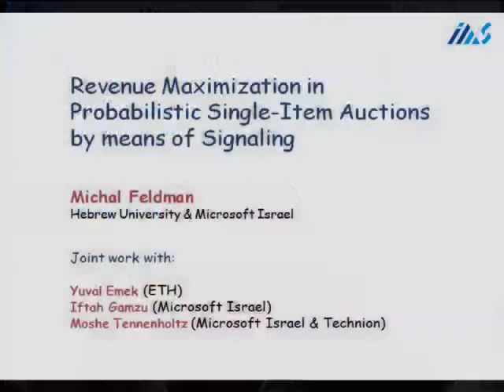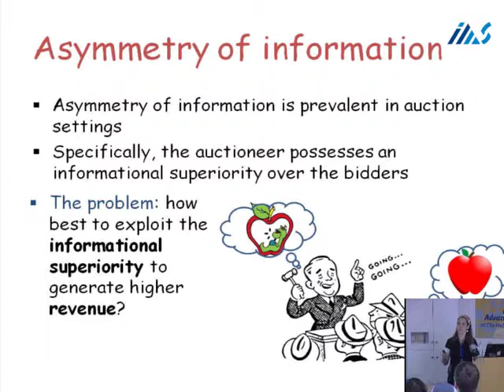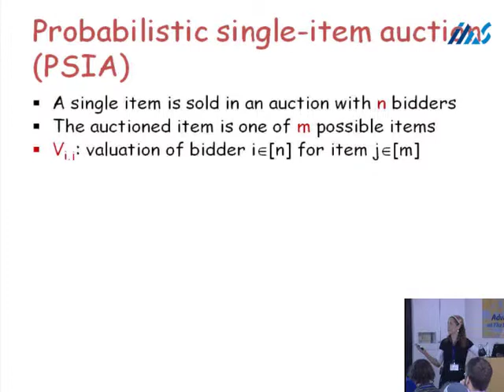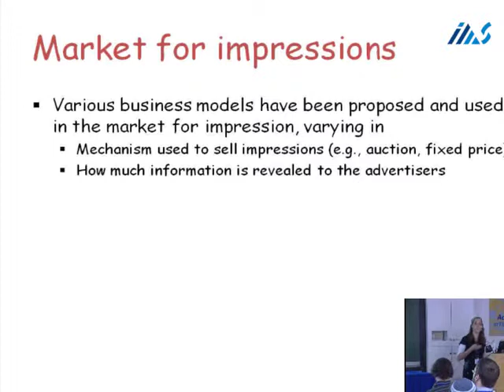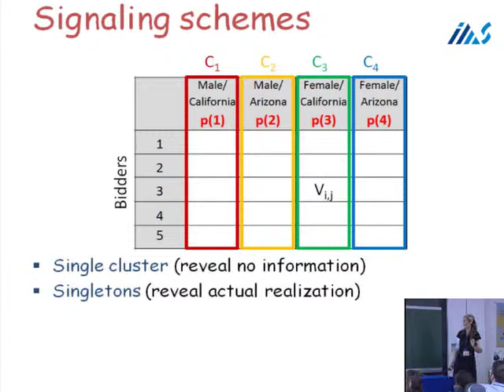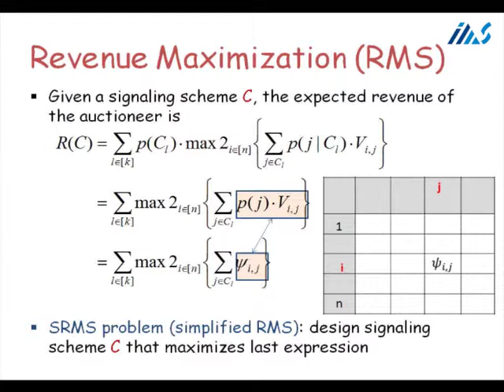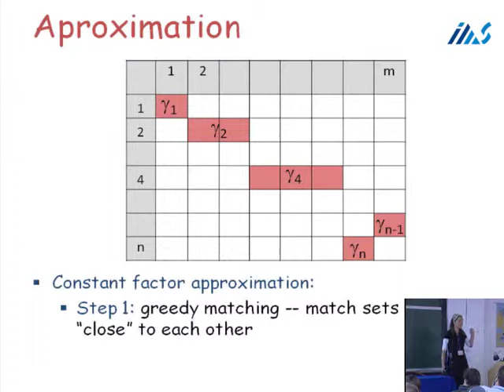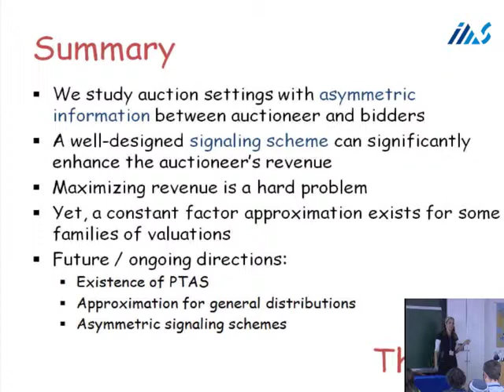Revenue Maximization in Probabilistic Single-Item Auctions via Signaling - Michal Feldman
Innovations in Algorithmic Game Theory

First session:

Michal Feldman - Revenue Maximization in Probabilistic Single-Item Auctions via Signaling

Session Chair: Amos Fiat